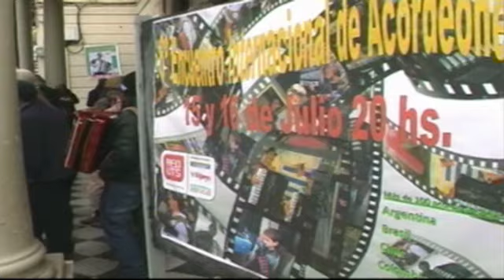CONTENIDO RADIO Y TV DESDE ADENTRO PARTE 2 MPG4 DUAL R EDICICON 5057 SABADO 5 -11-16